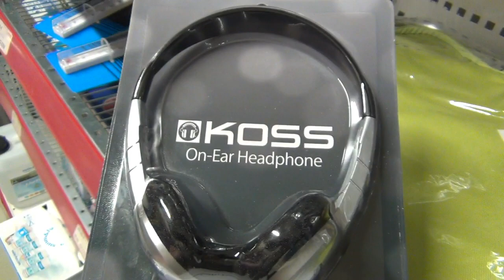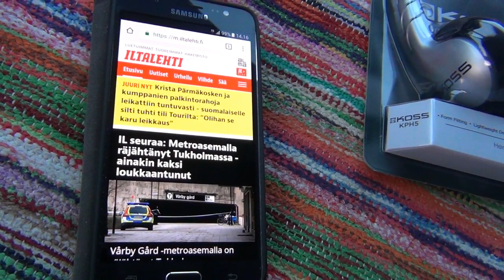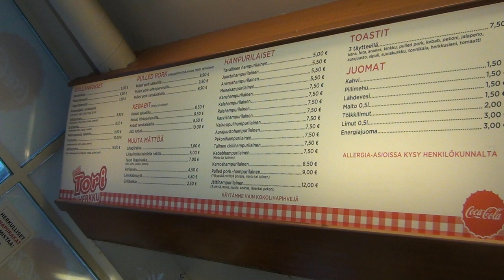Gale Tutustuu Jättikebabin Saloihin! (Nälkävaroitus)! :D